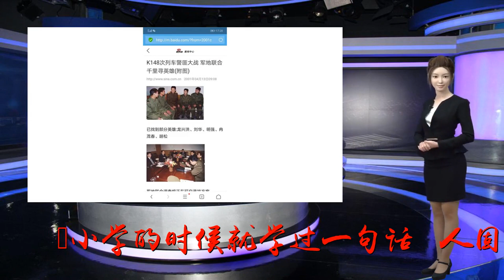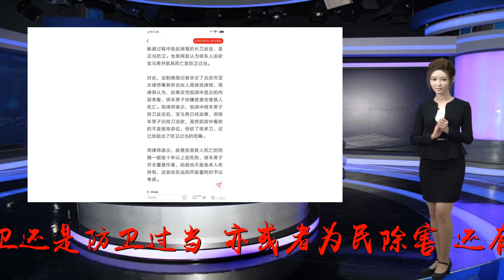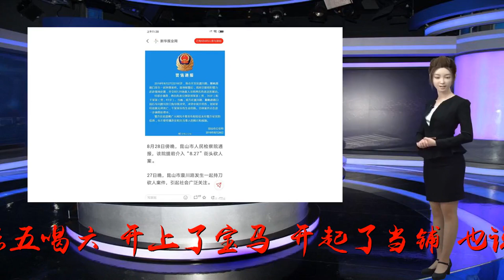昆山反杀事件|死者朋友："龙哥"一喝多就像疯牛一样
谢谢！小学的时候就学过一句话，“人固有一死，或重于泰山，或轻于鸿毛”，昆山震川路被反杀的龙哥大概属于后者吧。毕竟虽然死了，但是大家关心的反而是砍死他的骑车男子，关心他这属于正当防卫还是防卫过当，亦或者为民除害。还有网友翻出了他多次被判刑的不光彩经历。从这个就不难看出来，一半时间都在监狱呆着的社会哥，居然在昆山吆五喝六，开上了宝马、开起了当铺，也说明了什么？真的是洗心革面诚信经营吗？还有网友从网上找到了龙哥所在的宇宙第一黑社团——天安社，都是一群五大三粗纹身不爱穿上衣的社会人。一位与龙哥相识多年的纹身店老板告诉红星新闻记者：“他平时一喝多酒之后，就像发疯的牛一样。”虽然龙哥死了，但是大家还是非常关心骑车男子的命运，究竟是正当防卫还是防卫过当？是无罪释放还是要判刑几年？但可以肯定的是这不是谋杀，肯定不会重判。可能是看多了黑恶势力横行霸道，欺压砍杀无辜群众的报道，这一出反杀事件如同清流。虽然网友一边倒认为骑车男子是正当防卫，情势危急，作出过激反应可以理解，不过，网民的意见不算数，最后还要听法院的。一个法治社会，绝不是僵硬的执行法条，而应该充分考虑民意，体现法律的公平公正，让法律去保护无辜遭受侵害的人，让黑恶势力有所忌惮，让社会公众得到鼓舞，让社会正气得到弘扬。在扫黑除恶的形势下，我们相信法律会给民众一个正气凛然的判决！